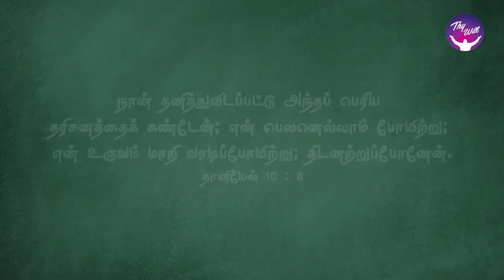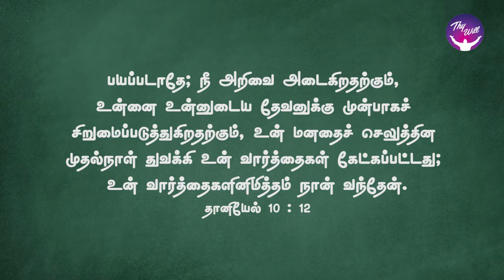God Morning Season 2 | Thou art greatly beloved | RBU Shyam Kumar | Thywill TV